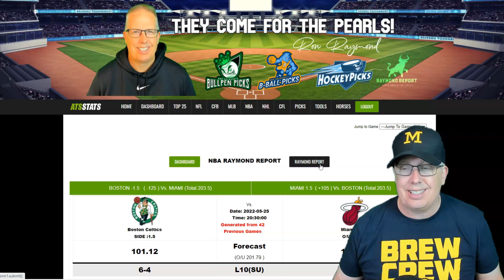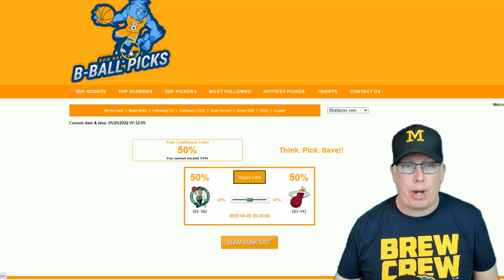Boston Celtics vs Miami Heat Prediction 5/25/22 - Free NBA Playoff Picks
Free NBA Picks - Sports Handicapper Ron Raymond of the Raymond Report has released his free NBA playoff preview and prediction on today’s Game #4 of the Eastern Conference Finals series between the Boston Celtics vs. Miami Heat for Wednesday, May 25, 2022.